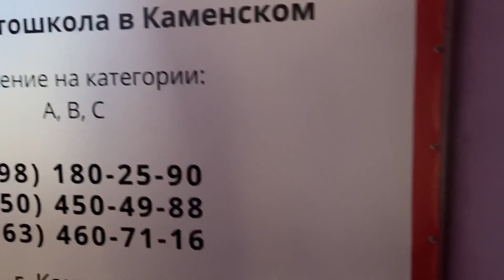Клас в Кам'янському, вул. Медична 2є | Кам'янське | Автошкола Проспект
Автошкола Проспект Дніпро | Кам'янське | Павлоград
Навчаємо на категорії "А" "В" "С"